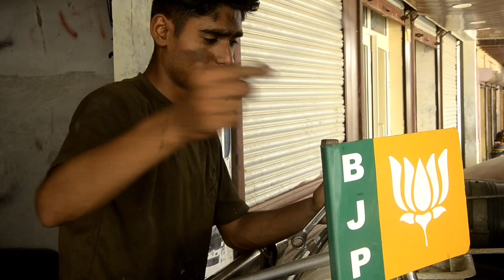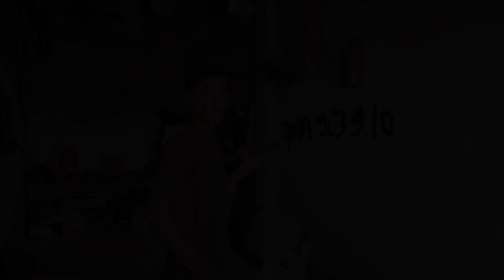Mechanical shop | comedy video | akash | Shailendra | raju | The up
Hello

video editing ~ Shailendra ,  Akash
thumnail creating ____    shailendra
Story written by ~      akash Shailendra

Disclaimer_

video is for educational purposes only. copyright disclaimer under section 107 of the copyright act 1976, allowance is made for " fair use" for purposes such as criticism, comments, new reporting, teaching scholarship and research fair use is a use permitted by copyright statute that might otherwise be infringing. non-profit educational or personal use tips the balance in favur of fair use